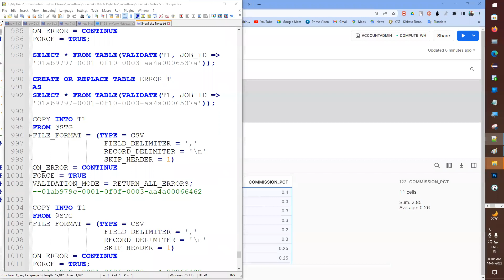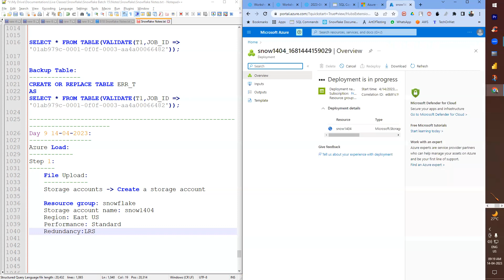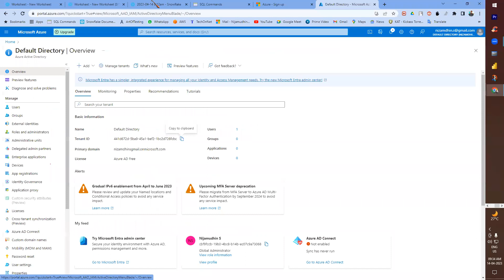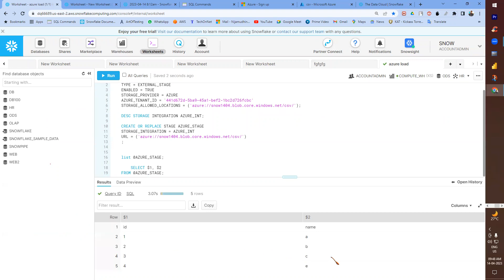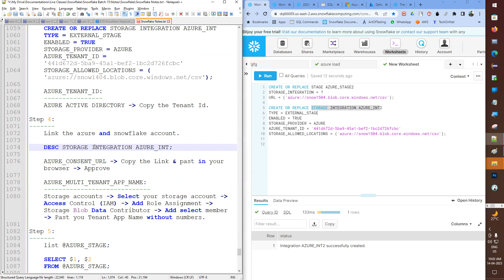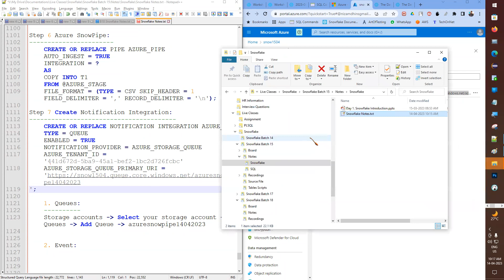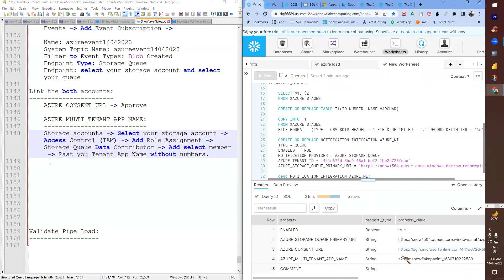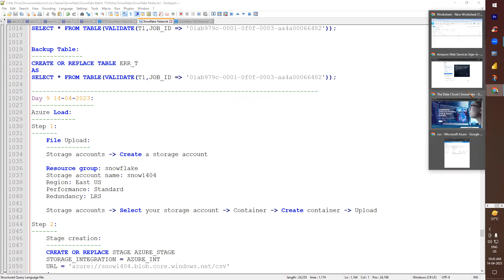How to load the data from Azure cloud to Snowflake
🔍 Snowflake Azure Data Load - The Ultimate Guide to Database Management and Querying 🎓

Welcome to our comprehensive SQL tutorial, designed to equip you with the essential skills and knowledge to become a proficient database manager and query expert. 🚀💻

In this in-depth video course, we will guide you through the fundamental concepts, best practices, and advanced techniques of SQL (Structured Query Language). 📚💡

Whether you're a beginner taking your first steps in the world of databases or an experienced developer looking to enhance your SQL proficiency, this tutorial has something for everyone. Our expert instructors will break down complex concepts into simple, easy-to-understand lessons, ensuring a smooth learning experience. 🎯🔥

Throughout the tutorial, we'll provide practical examples and hands-on exercises to reinforce your understanding of SQL concepts. By the end of this course, you'll have the skills and confidence to navigate databases, write efficient queries, and manage data effectively. 💪💡

Don't miss out on this opportunity to become a SQL expert. Join our thriving community of database enthusiasts and take your career to new heights! 📺🔔✨